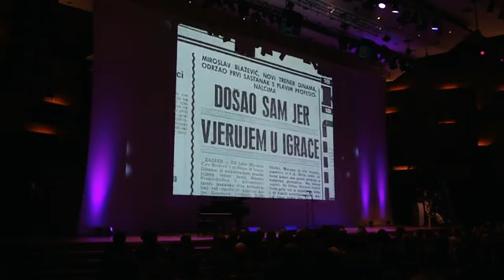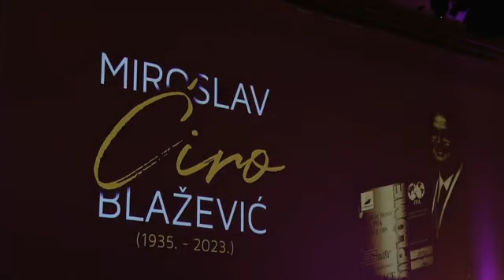Komemoracija za trenera svih trenera: Hrvatska se oprostila od legendarnog Ćire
Komemoracija je na rasporedu od 10 sati u koncertnoj dvorani Vatroslava Lisinskog, a stigli su mnogi uzvanici, jer se tamo moglo doći samo s pozivnicom. Tako su došli Niko Kovač, Niko Kranjčar, Emir Spahić kojeg je Ćiro vodio u reprezentacije, Tony Cetinski, Josip Pavić, Rudolf Belin, Emir Hadžihafizbegović, Marko Mlinarić, Boško Balaban, Samir Toplak, Drago Ćosić, Marjan Mrmić, Robert Jarni, Petar Krpan te kompletna momčad Dinama. Velimir Zajec je stigao iz Atene.